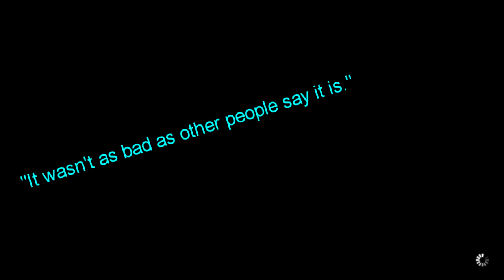FFXIV: The Orbonne Monastery (24-Man Raid Highlights)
Highlights from my stream of The Orbonne Monastery. The 24-man raid that came out in patch 4.5 in FFXIV